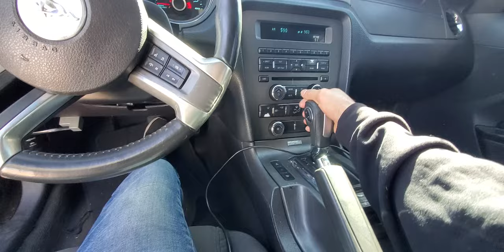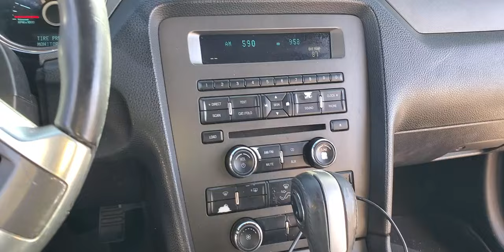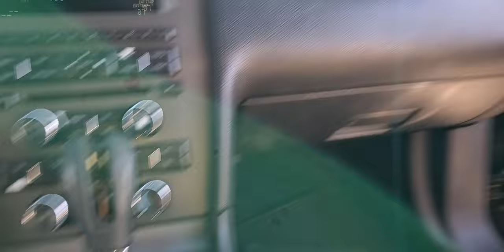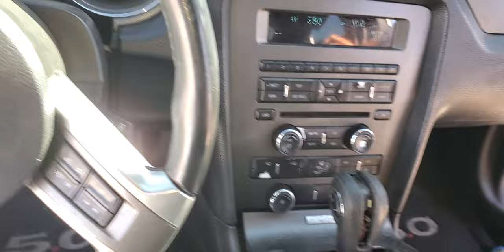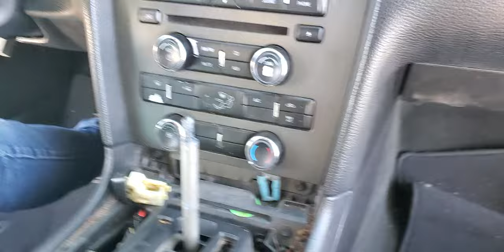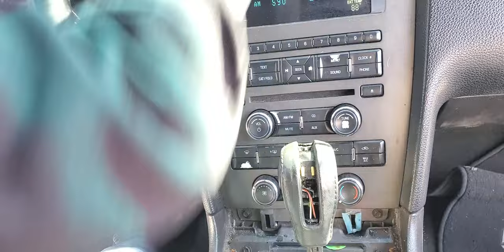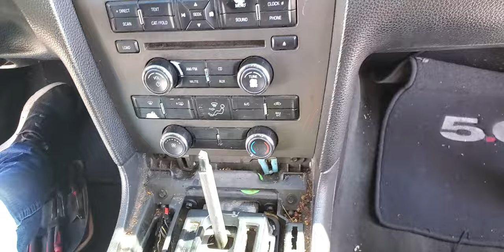2008 al 2014 Ford Mustang gt 5.0 promema con la palanca de belosidades no entran cambios